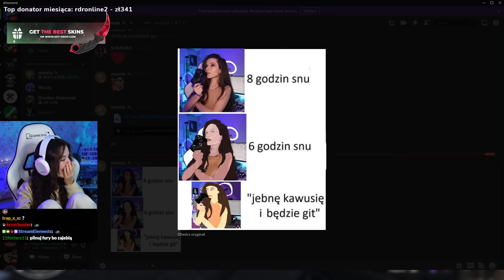franklin kapuczino randka idealna 2 (złoto)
Akcja z wczoraj
Brunetka strimerka
Gdzie strimy Parisa?